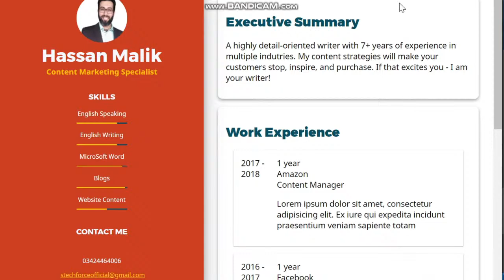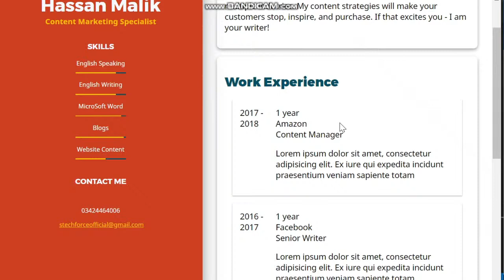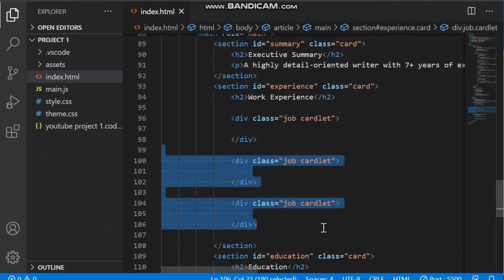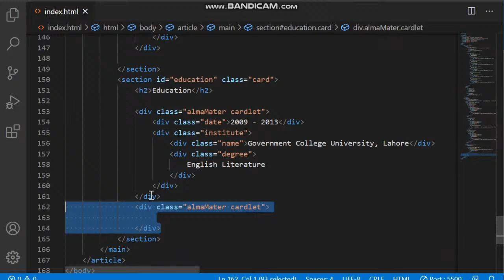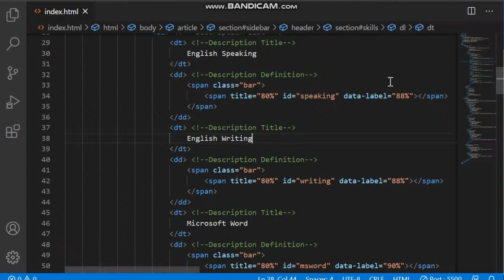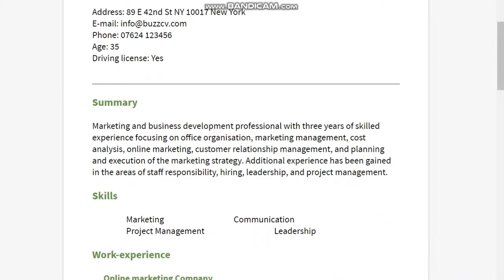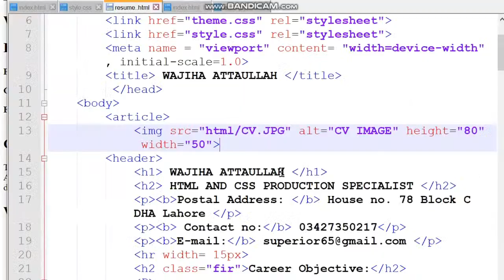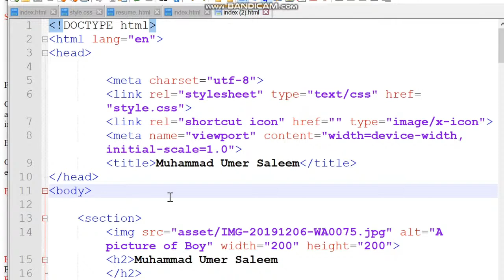🔴Live - 08 - Part 4 - Create Website in HTML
💥In this lecture, we will complete the HTML series, create the Resume webpage structure. I will also review the student projects.

MY TEACHING METHOD
Step-by-step videos – slowly unfold the information
Theory and example
Practice Project
Code files

IS THIS COURSE FOR YOU?
SEO specialists
Accountants/Managers
Non-tech people
Freshers
Students / Dummies

Easily create blogger or WordPress site
Make changes to website layout
Design HTML based reports on PowerBI
Work with WordPress themes
Fix on-page technical SEO issues

YOU MUST…
Have internet connection
Have access to a computer
Have persistence
Have 30 minutes daily for learning

Watch at least 1 lecture every day
Practice, practice and practice
Ask questions from your teacher
Keep an eye on new updates